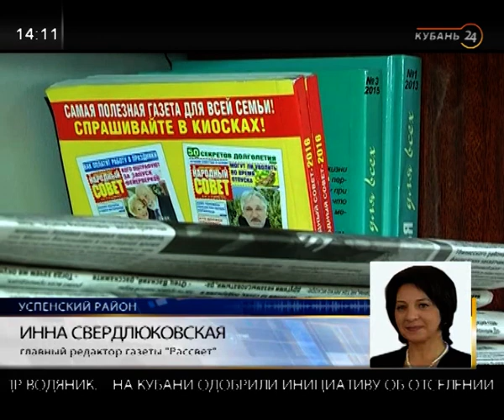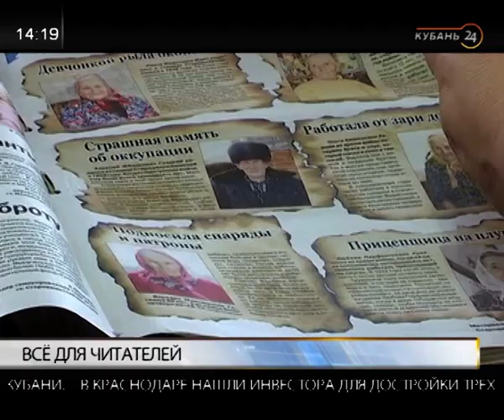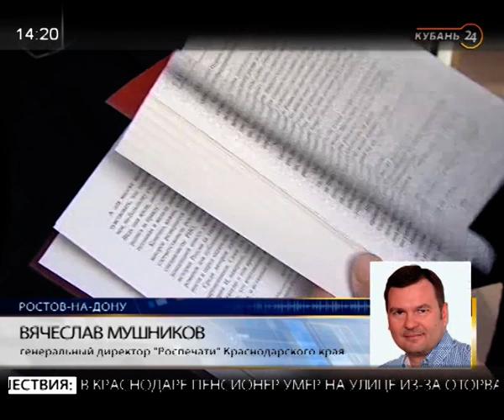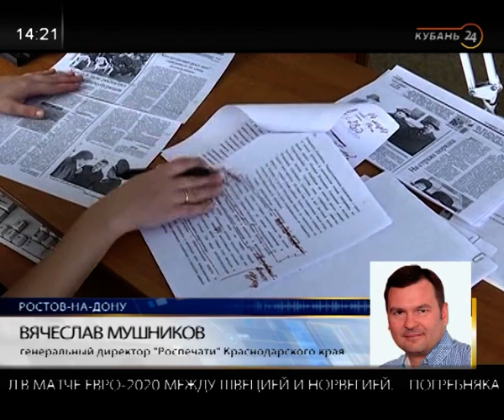Депутат Госдумы РФ Наталья Костенко: районные СМИ остаются главным источником местных новостей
В программе «Тема дня» — депутат Госдумы РФ, член Центрального штаба Общероссийского народного фронта Наталья Костенко и студент четвертого курса юридического факультета Кубанского Государственного аграрного университета Владислав Забиранов.

Это совместная акция районных газет и волонтеров — юристов кубанских вузов. Организатор консультаций — депутат Госдумы Наталья Костенко.

Чем подобные консультации приглянулись редакциям газет, и как часто акции будут проходить в районах, рассказали гости в студии.